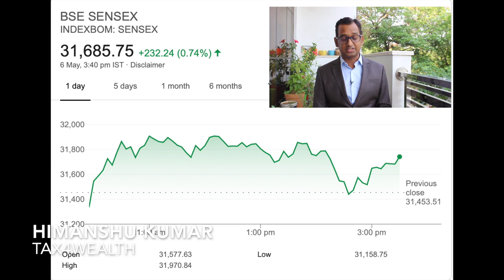Financial News in Hindi GSTR 3B Nil Return can be filed now with SMS and More